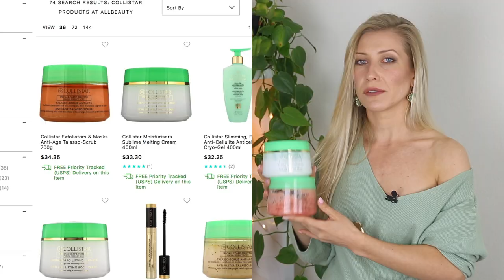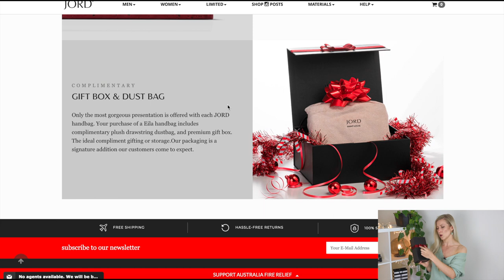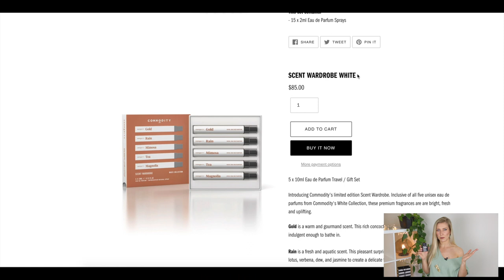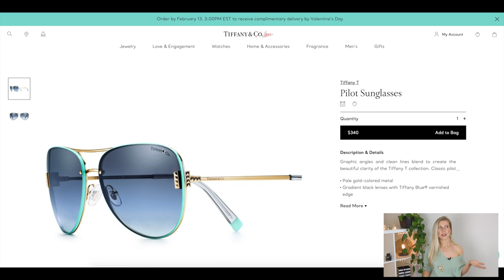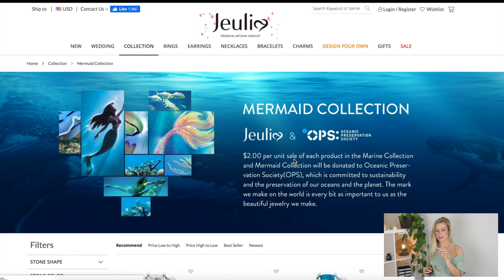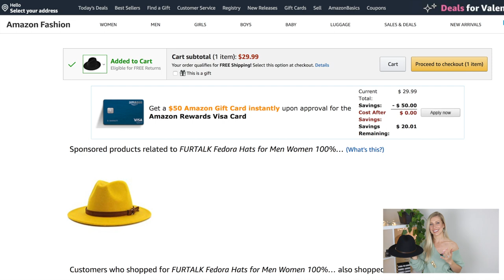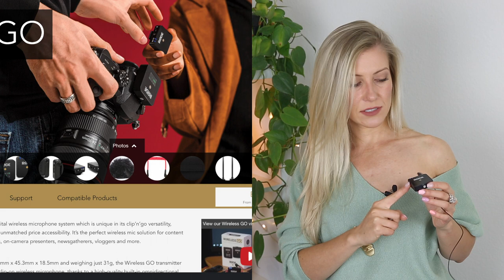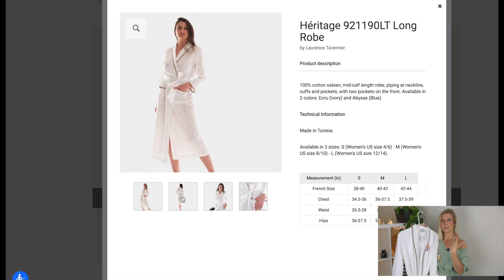Valentine's Day Gift Ideas for HER //Affordable Gift Ideas SHE will LOVE // MASHA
CANDY: Discontinued :((((
FURTALK Fedora Hat

Hi gorgeous,

In this video, I’ve got 11 creative Valentine’s Day Gift Ideas for Her. Some of those ideas are more practical, and others are more romantic, but all of these gifts for her will come straight from the heart and that’s what really matters:)
Do not forget your flowers!

Kiss,
Masha💋

🍃Is Amazon Olaplex 3 FAKE?!